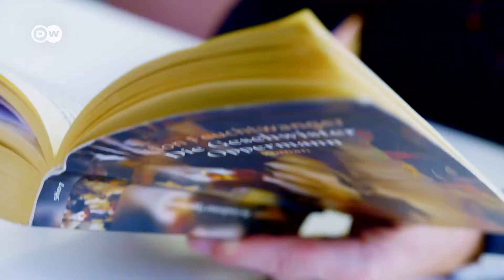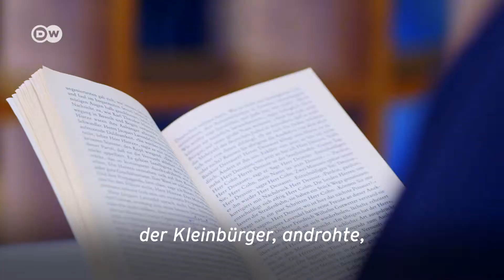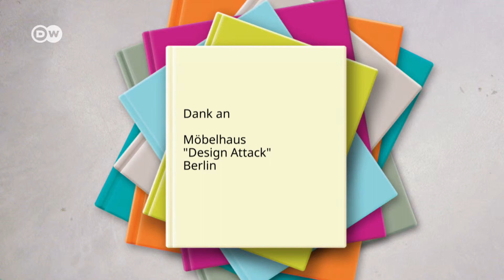Lion Feuchtwanger: „Die Geschwister Oppermann“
Sie führen ein reiches, großbürgerliches Leben, die drei Brüder und ihre Schwester. Als alteingesessene Berliner jüdischer Abstammung wollen sie Hitler und den aufkommenden Antisemitismus lange nicht zur Kenntnis nehmen.